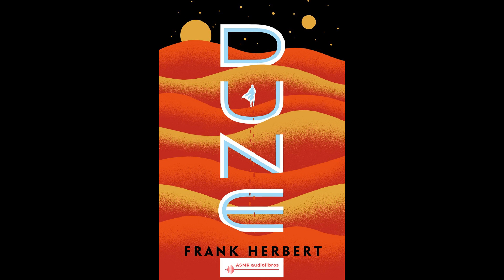Dune - Frank Herbert [9/51] 🪐